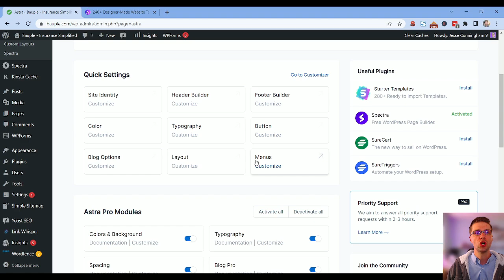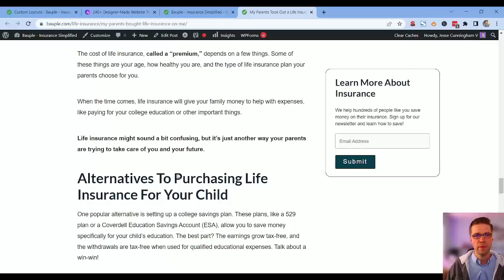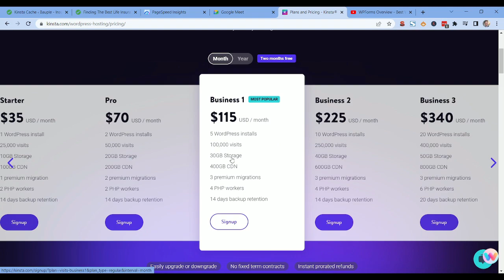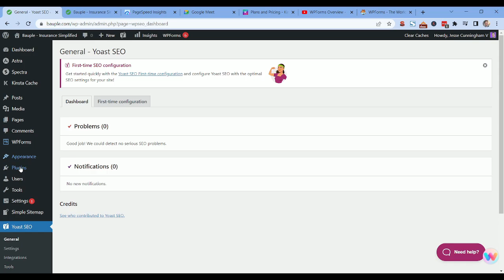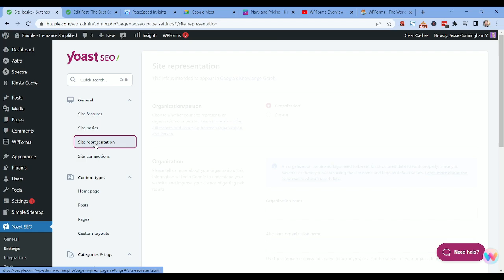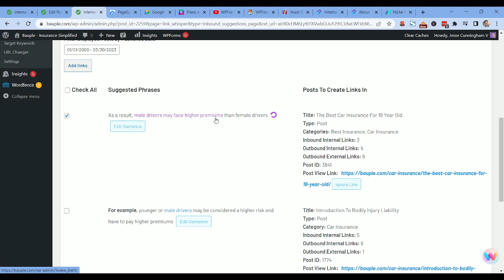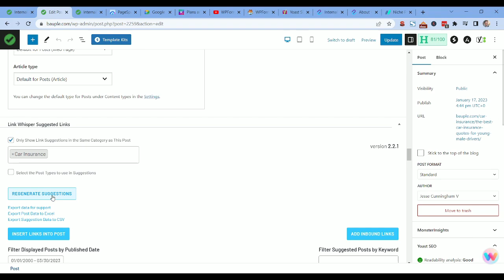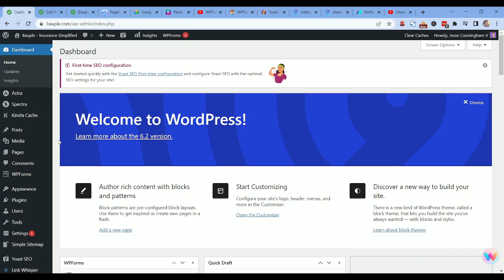😱WordPress Setup of 2024 to Rank on Google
In this video, take an inside look at my exact WordPress setup, featuring the top plugins, theme, and hosting that I use and why they're essential for a professional's website.

⏱️ 00:18 The Best WordPress Theme: Astra Pro 🔝
Learn why Astra Pro is the top WordPress theme in 2023 and how to customize it to fit your needs. 🔧

🆚 02:37 Astra versus Astra Pro 💥
Is Astra Pro worth the investment? Compare the features of Astra and Astra Pro to find out.

⚡ 03:26 Kinsta Hosting = Best WordPress Hosting 🌟
Discover why Kinsta Hosting is the best option for your WordPress website and its pricing plans. 💰

📝 04:16 WPForms - Drag and Drop WordPress Form Builder 📨
Easily create custom forms with WPForms and streamline communication with your website visitors. 🙌

🗺️ 05:07 Simple Sitemap - HTML Sitemap Creator 🌍
Create a clear and organized HTML sitemap with Simple Sitemap and improve your website's navigation.

🔎 06:24 Yoast SEO Premium 🚀
Get higher rankings with Yoast SEO Premium, the ultimate SEO plugin for WordPress. 💻

🤝 07:37 Yoast SEO Workflows 💼
Collaborate effectively with your team on content creation and optimization with Yoast SEO Workflows. 🤝

💰 09:00 Yoast Pricing 💸
Find out how much Yoast SEO Premium and Workflows cost and decide if they're worth the investment.

🔗 09:17 Link Whisper - Interlinking Articles on WP Websites 🌐
Boost your website's SEO with internal links using Link Whisper and learn how to use it easily. 🔗

📊 11:35 Monster Insights - Easily Track WordPress Traffic 📈
Track your website's traffic with ease using Monster Insights, the best analytics plugin for WordPress. 📊

🛡️ 12:23 Wordfence - WordPress Security Plugin 🔒
Keep your website safe and secure with Wordfence, the top security plugin for WordPress. 🛡️

Don't miss out on these must-have plugins and tools for your WordPress website in 2023! 🚀

Here are some links to tools I used in the video.

I hope you found these top WordPress plugins and tools for 2023 helpful. And if you know anyone who could benefit from this video, please share it with them. Thanks again for tuning in! 🙏🚀